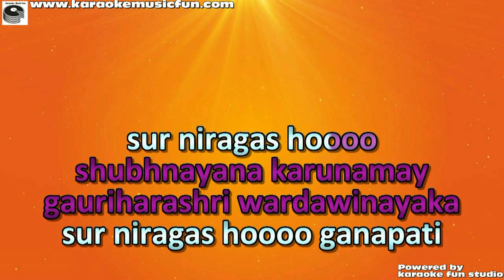Sur Niragas Ho Marathi Video Karaoke With Lyrics